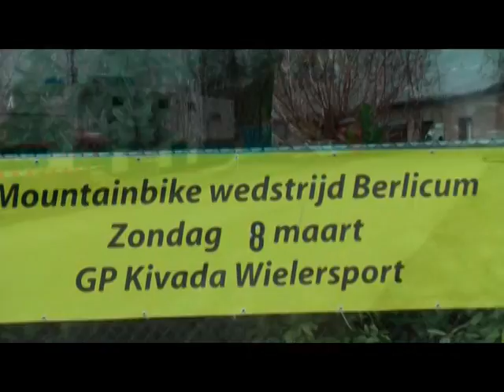MTB-Parcours Kivada GP Berlicum `09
Introductie van het 6,6 km lange parcours van de Kivada Wielersport GP in Berlicum die op zondag 8 maart 2009 gereden wordt. De Kivada GP is de eerste wedstrijd van het seizoen.